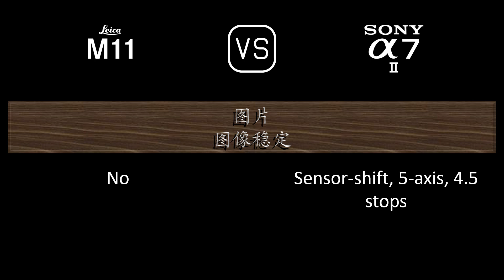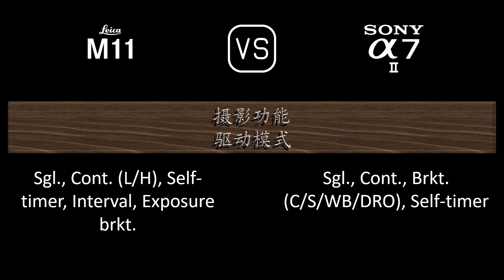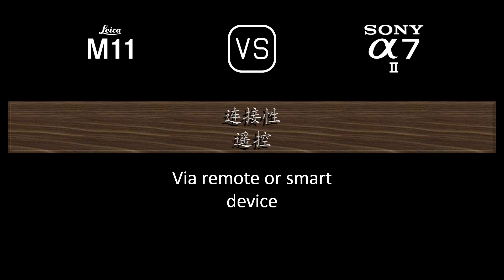Leica M11 与 Sony A7 II 的规格比较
本视频是 Leica M11 与 Sony A7 II 的功能概述和规格比较 (comparison of specifications)，希望对您有所启发。感谢您的支持。

00:24 推出
00:32 机身
00:41 传感器
01:05 图片
01:21 光学与对焦
01:50 屏幕
02:10 取景器
02:26 摄影功能
03:27 录像功能
03:43 贮存
03:47 连接性
04:16 物理特性
04:36 杂项